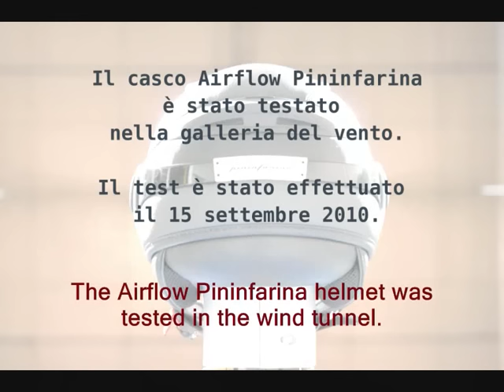Pininfarina Helmet in the WindTunnel.wmv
Have you ever been in a wind tunnel? Here is the video of new Pininfarina helmet test carried out last september 2010